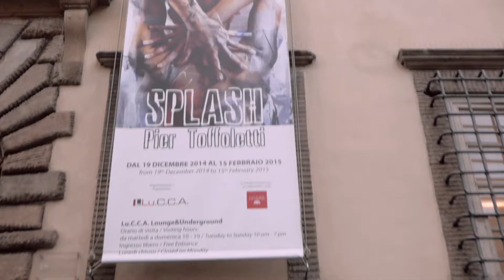SPLASH - Pier Toffoletti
PIER TOFFOLETTI. SPLASH

La personale dell’artista friulano nel Lu.C.C.A. Lounge&Underground
a cura di Maurizio Vanni
incollaborazione con
Casa d'Arte San Lorenzo

dal 19 dicembre 2014 al 15 febbraio 2015

Morbidi colpi di pennello e schizzi di colore vanno a comporre la superficie e a contaminare i corpi femminili raccontati dall’artista Pier Toffoletti nella sua mostra personale dal titolo “Splash”, ospitata nel Lu.C.C.A. Lounge&Underground dal 19 dicembre 2014 al 15 febbraio 2015. L’esposizione, realizzata in collaborazione con Casa d’Arte San Lorenzo, sarà inaugurata venerdì 19 dicembre 2014 alle ore 17,30 e rimarrà aperta al pubblico con ingresso libero. Per tutta la durata della mostra un video con le azioni performative dal vivo – una tecnica spettacolarizzata dal grande impatto emotivo – dell’artista friulano, che sono alla base di questo ciclo di opere, sarà proiettato nella sala video arte.

Con grande conoscenza della tecnica e attenta scelta del supporto e dei colori, Toffoletti va a scoprire e ri-scoprire il nudo femminile. “Le sue mani – spiega il critico d’arte Maurizio Vanni – vanno a cercare il colore schiacciandolo, completando di fatto un lavoro che prende forma deflagrando la forma, che si manifesta come una positiva negazione, come una rinascita dalle ceneri di ciò che rimane della pura esistenza, come un passaggio dimensionale che va oltre il teatro delle nostre vite. Nulla a che vedere con il dripping o l’action painting di pollockiana memoria”.

Il corpo rimane sempre un elemento riconoscibile e protagonista del palinsesto, e serve all’artista per andare a fondo nella ricerca della vera identità dell’essere umano. “Toffoletti – prosegue Vanni – asseconda il canto dell’anima che chiede di essere vestita, di avere una parvenza materiale. Sono tante le anime che il pittore friulano deve cercare e deve coprire di colore esaltando una luce quasi ultraterrena. Ciò che rimane sono proprio le tracce soprannaturali dei respiri trovati, le matrici di una vita recuperata che si mettono quasi in posa di fronte a colui che non le immortala, ma le libera, le ripensa, le ricrea di fronte ai nostri occhi”.

Il catalogo della mostra sarà presentato al pubblico sabato 24 gennaio 2015 alle ore 17 e per l’occasione Pier Toffoletti si esibirà in una originale performance artistica.

PIER TOFFOLETTI. SPLASH
Lu.C.C.A. Lounge&Underground

orario: da martedì a domenica 10-19
chiuso 25, 26, 31 dicembre e 1 gennaio

Ingresso libero

Per info:

Lu.C.C.A. – Lucca Center of Contemporary Art

Addetta Stampa Lu.C.C.A.